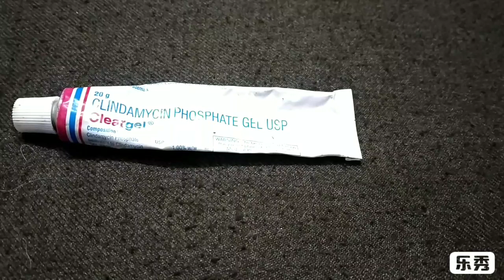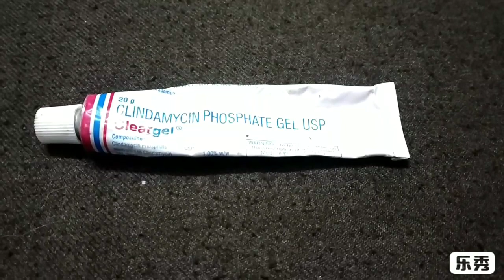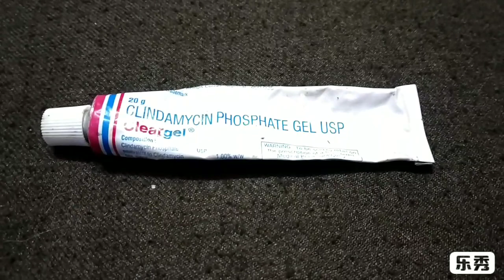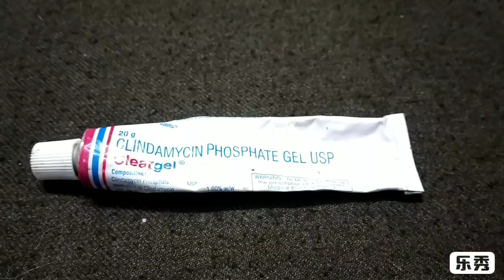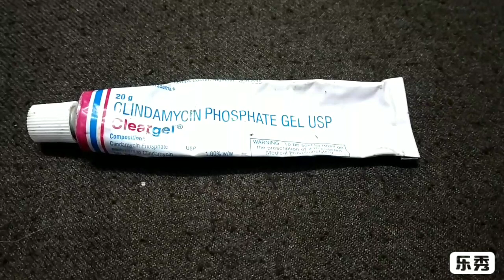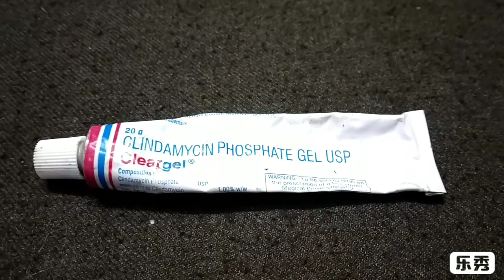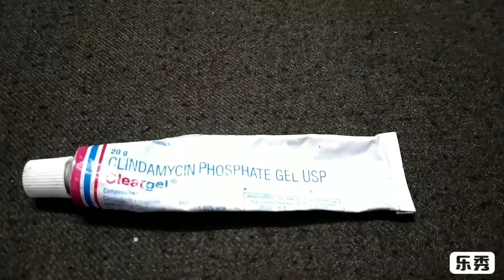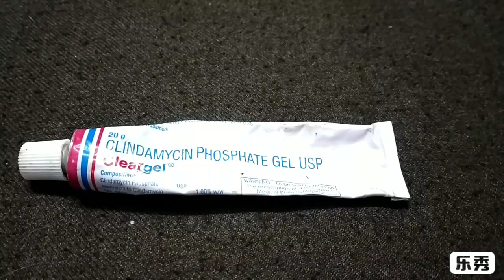Cleargel - Review, Price and Specification in Hindi | Clindamycin Phosphate Gel USP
Cleargel Review, Price and Specifications in Hindi | Clindamycin Phosphate Gel USP